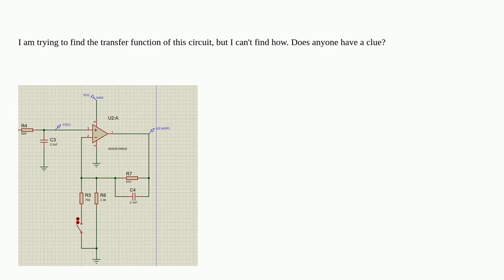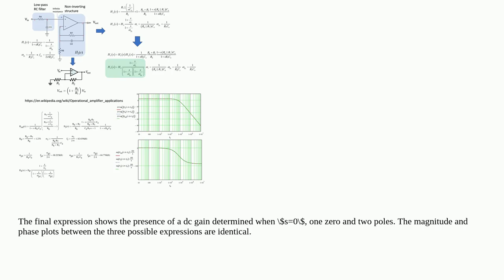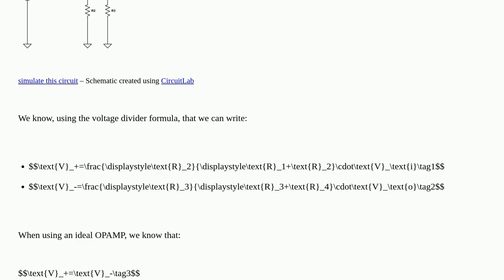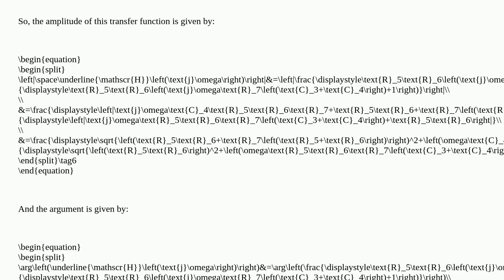Electronics: How to find the Transfer Function of this circuit?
How to find the Transfer Function of this circuit?

A special thanks goes out to the community

  filter bode-plot transfer-function operational-amplifier